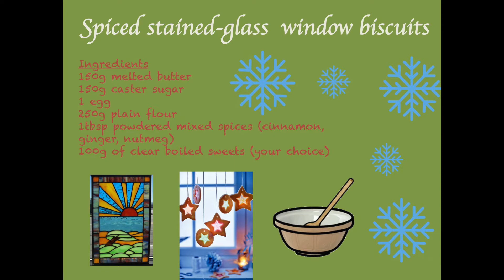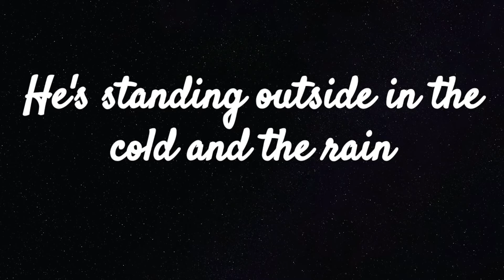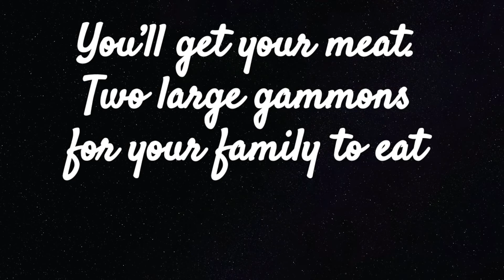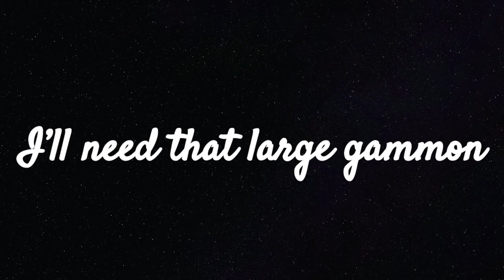WYS 2020 We Made It!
A reflection on 2020, seasonal pieces from some of our contributors and looking forward to 2021.